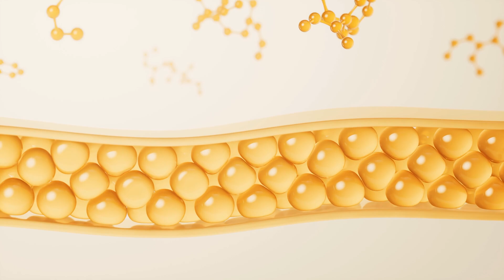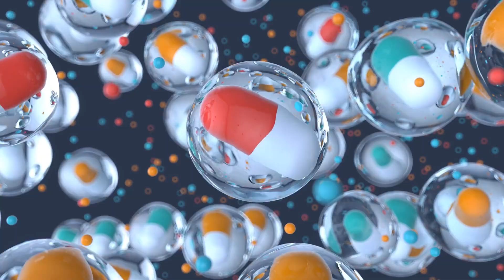Should You Take Collagen? Dietitian Explains (Skin & Wrinkles)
Do collagen supplements really improve skin? In 4 minutes, a clinical dietitian breaks down what collagen peptides can (and can’t) do, the right dose and timing, how they compare to gelatin and bone broth, and the nutrients that actually support your skin.

Timestamps
00:00 Should you take collagen?
00:25 What collagen does for skin (quick science)
00:49 Bone broth vs true collagen supplements
01:10 Gelatin vs collagen peptides
01:22 Do hydrolyzed peptides work? (what studies show)
02:12 Amino acids & protein quality (glycine, proline, vitamin C)
02:40 Quality, source, limitations (heavy metals, claims)
03:08 Food, micronutrients, sleep & UV habits
03:53 What I personally use (and when to skip)
04:02 Final take: simple skin-support checklist

About me: I’m Ola, Clinical Dietitian focused on blood tests & deficiencies. I help you make science practical.

Thumbnail - @genial_design